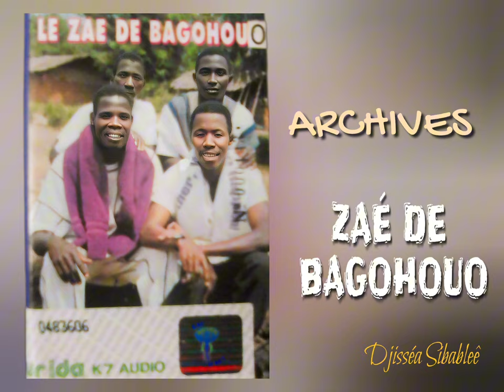ZAE DE BAGOHOUO (djehi)